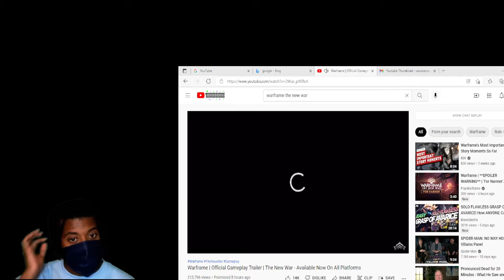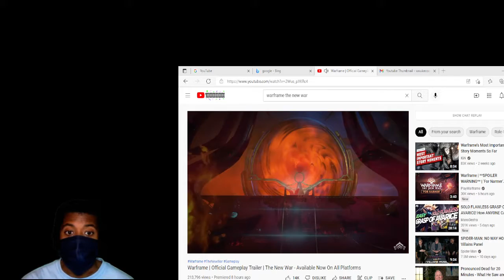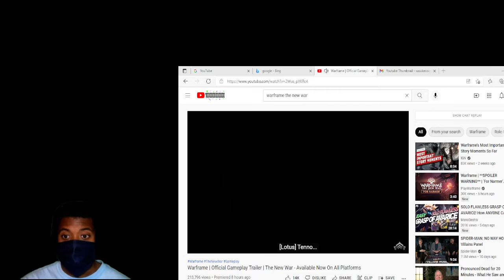WarFrame The New War Official Gameplay Trailer Reaction